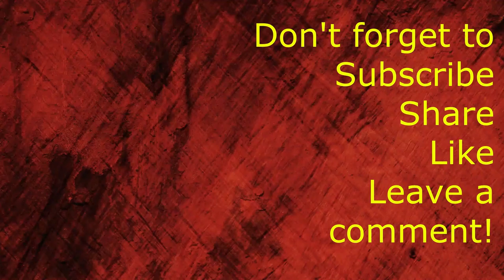What is Theological Method?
In this video, Dr. Mike Bird (Ridley College) talks to Dr. Christy Thornton (Southeastern Baptist Theological Seminary) about theological method.

Discussion covers:

What is theology?
The gospel as pre-understanding.
Biblicist methods.
Liberation theology.
Liberal Theology.
T.F. Torrance and theological method.
Advice to young theologians.